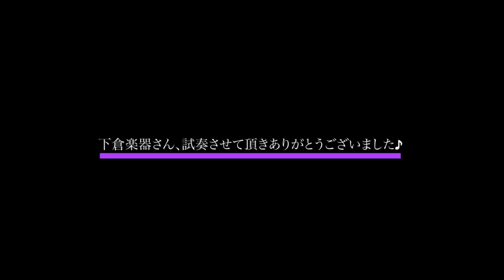"Supreme"吹いてみました！【セルマーnewmodel】シュプレーム ジュビリーとの違い Difference between Supreme and jubilee selmer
2021年2月26日に発売になった、セルマーのアルトサックス【SUPREME】（シュプレーム）を試奏してきました！
下倉楽器お茶の水店さんご協力のもと、(いつもありがとうございます！！)撮影＆投稿もokということで今回はじっくり吹かせてもらいました。
今までのモデルとの違いにも触れています。

角口圭都YouTubeチャンネルもよろしくお願いいたします🤲

撮影日
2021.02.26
下倉楽器御茶ノ水店

I played supreme.
It is a new model of Selmer.
We asked Shimokura Musical Instruments in Ochanomizu to cooperate.
There are many improved points and it is comfortable to blow.
The sound is also thick and solid.